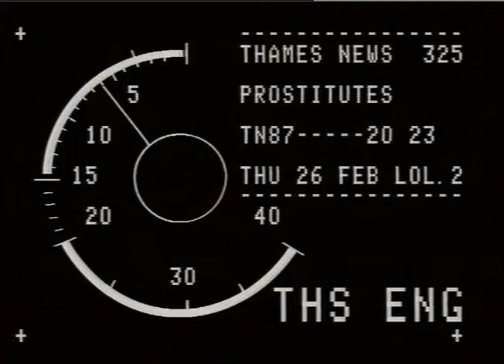PROSTITUTES | MURDER | POLICE APPEAL | VICTIMS OF CRIME | TN-87-020-023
THAMES NEWS -26.2.87- MURDER OF 2 PROSTITUTES IN WEST END - POLICE APPEAL FOR INFORMATION TO CATCH THE KILLER.

For more information please e mail:
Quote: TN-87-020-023